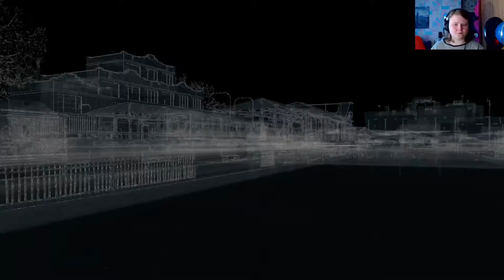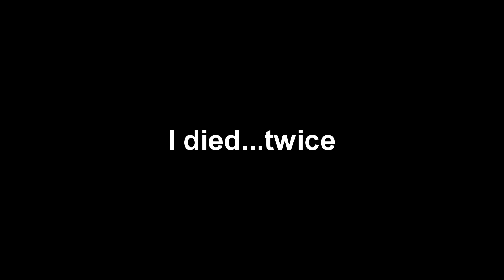WATCH DOGS | IT'S ALL CATCHING UP TO AIDEN! | Part 5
If you watch the whole video, THANK YOU and you are AWESOME! 👌

For Dad...